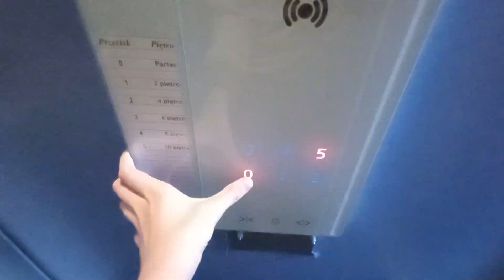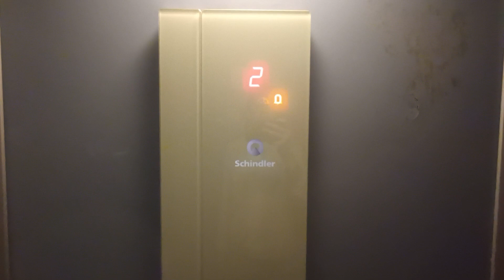Winda Schindler 3300 Sienkiewicza 17 Sopot